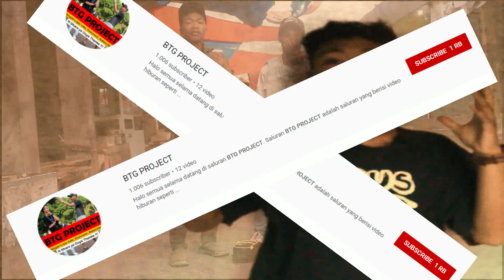TERIMA KASIH SEMUA !!! Good Bye Youtube And BTG CHANNEL 😪😪😪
Halo semua kali ini gue mau ngucapin terima kasih banyak buat kalian yang selama ini udah support gue dan btg channel. Kali ini gue mau ngucapin Good Bye Youtube and BTG Channel.

Gue sekarang udah gak aploud video di sini lagi, semoga saluran BTG Channel makin banyak pengunjung dengan konten yang lain serta lebih menarik.

good bye,good bye youtube,good bye youtuber,good bye btg channel,good bye road ikon,good bye air supplay,good bye my love,